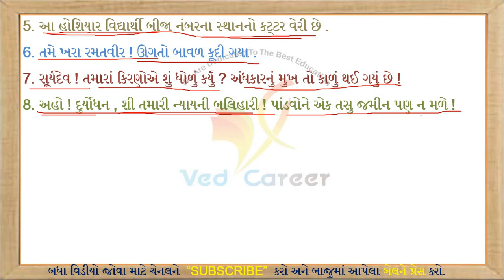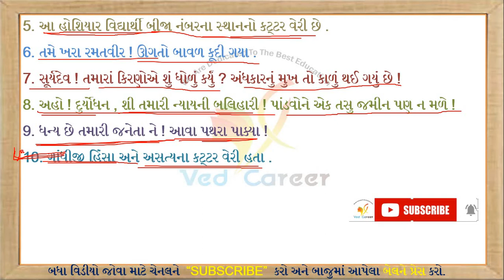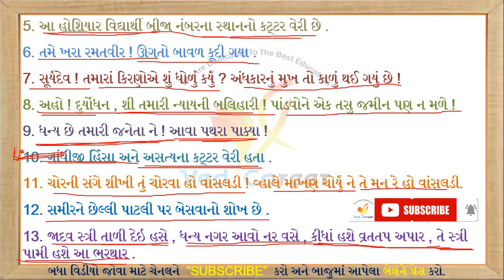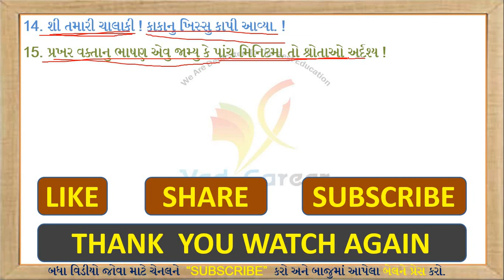Alankar, Alankar In Gujarati, Alankar In Gujarati Vyakaran, Vyajastuti Alankar, Grammar, VED CAREER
EDUCATION

Alankar,
Alankar Gujarati Vyakara,
Alankar Gujarati Grammar,
અલંકાર,
અલંકાર ગુજરાતી વ્યાકરણ,
અલંકાર ગુજરાતી ગ્રામર,
ગુજરાતી વ્યાકરણ,
ગુજરાતી ગ્રામર,